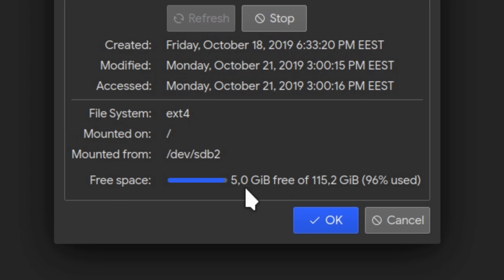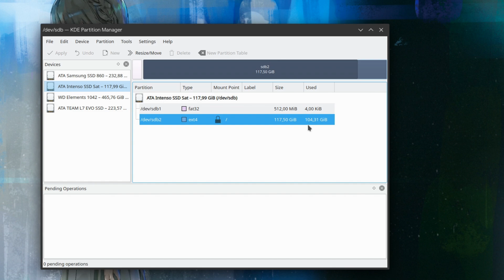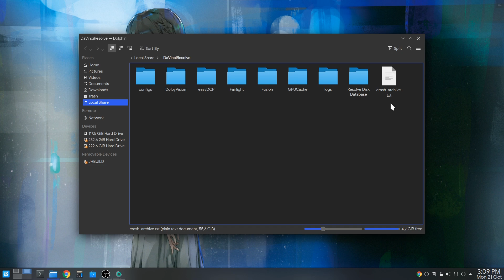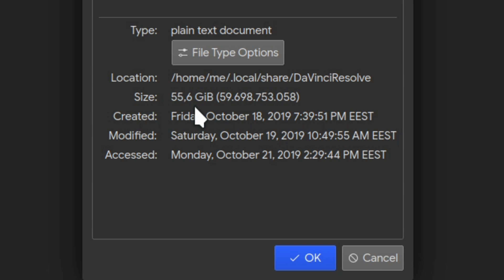DaVinci Resolve 16.1: What The Actual F*ck (Feat. KDE Plasma :p)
apart trolling Davinci Resolve, i uploaded that as a usability test on KDE Plasma, how we (me), doing stuff on our PCs etc